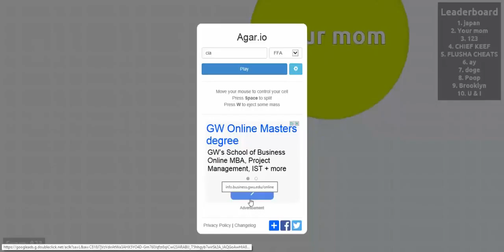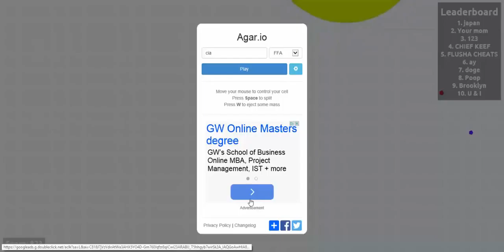Agar.io - Finally On The Leaderboards!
Finally on the leaderboards for agar.io!

Link: agar.io/

agar.io, bubble eating, leaderboard, agar.io minigame,